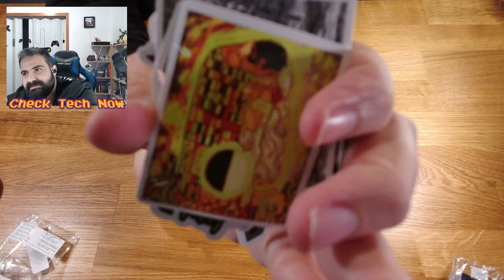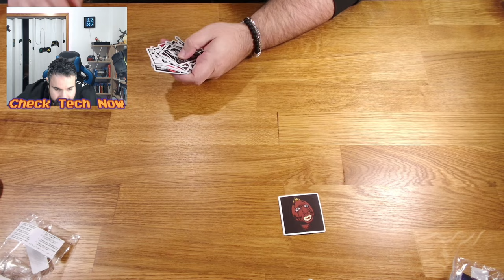Το TEMU Μου Έβαλε Χέρι στο να λέω την Άποψή μου [3/4]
0:00 Preview
0:00 Intro
0:31 Εισαγωγή και Story
7:17 ΠΕΡΙΕΡΓΑ ΚΟΛΠΑ ΜΕ ΤΙΣ ΤΙΜΕΣ ΣΤΟ ΚΑΛΑΘΙ
10:10 Unboxing Time